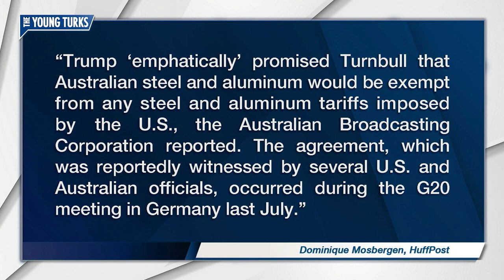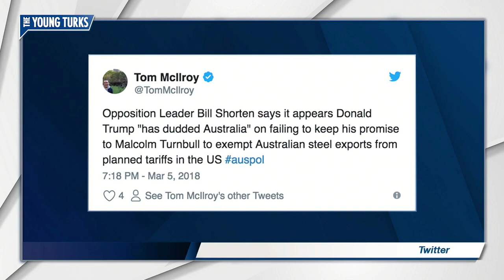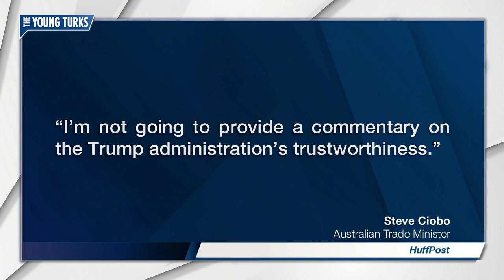Australia Can't Believe Trump Broke His Promise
Trump’s word is worth its weight in gold. Cenk Uygur, host of The Young Turks, breaks it down.

"Australian media is accusing President Donald Trump of “reneging” on a promise he reportedly made to Australian Prime Minister Malcolm Turnbull last year.

Trump “emphatically” promised Turnbull that Australian steel and aluminum would be exempt from any steel and aluminum tariffs imposed by the U.S., the Australian Broadcasting Corporation reported. The agreement, which was reportedly witnessed by several U.S. and Australian officials, occurred during the G20 meeting in Germany last July.
Turnbull’s government reacted with shock last week when Trump announced that the U.S. would be imposing stiff tariffs on imports of steel and aluminum. In the immediate aftermath, Australian Trade Minister Steve Ciobo told local media that he was “seeking urgent clarification” from U.S. officials to see if Australia would be exempt.
“I’m not going to provide a commentary on the Trump administration’s trustworthiness,” Ciobo said on Saturday when it became clear that Australia would likely not be spared.”*